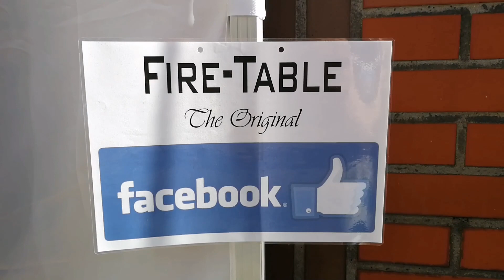Viele alte Autos auf der Kollen Kearmes in Velen!